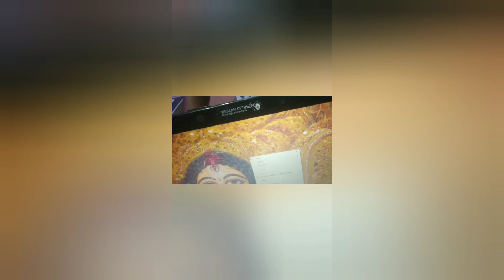II Laptop Damage Speaker repair tricks II